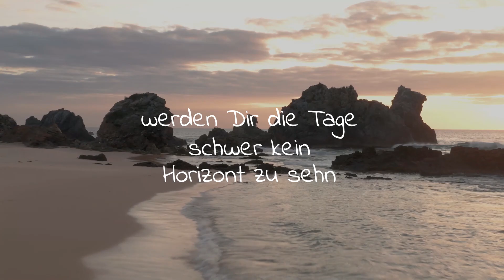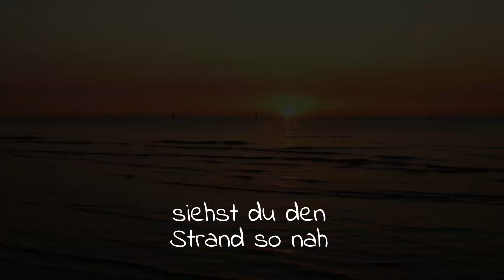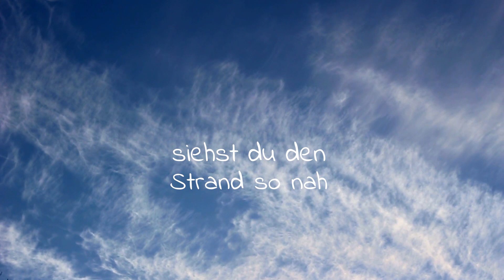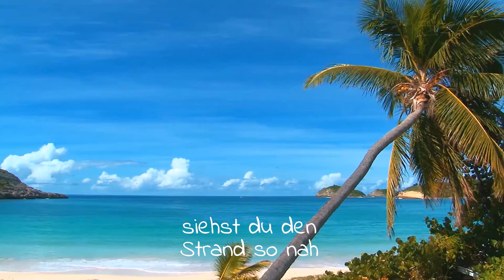Ines-Marie Jaeger - Vision von Glück - Lyric Video (D7/7us)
Mit diesem Song aus dem aktuellen Hit-Album „Momentum“ schaffte es Ines-Marie Jaeger ins Finale des arrvierten Sanremo Senior Festivals am 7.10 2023.  Ein ganz großer Wurf in Sachen Weis- und Wahrheit. Ihre "Vision von Glück" ist dabei so universell wie individuell und für jeden nachvollziehbar. Auch dem Benefiz-Sampler "Pride Hits" zugunsten "Stuttgart Pride" zu hören!